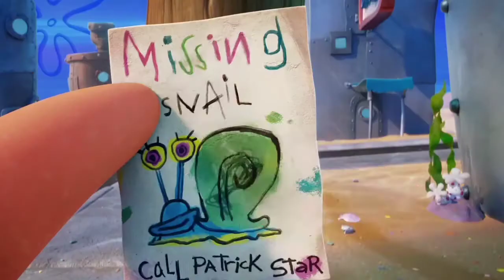Take on me | SpongeBob Movie Sponge On The Run (With Eng Sub Kind Of...)